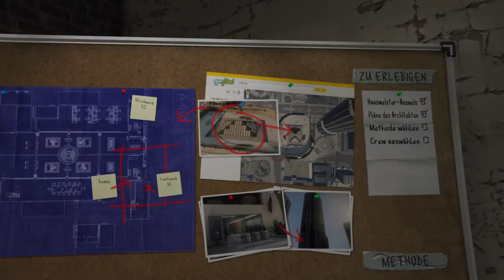Grand Theft Auto V Near End part 4